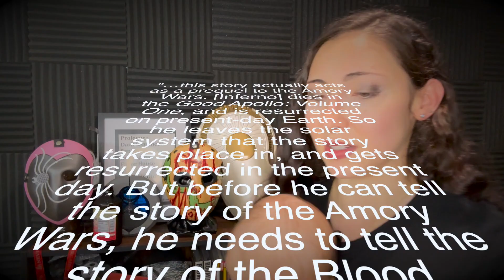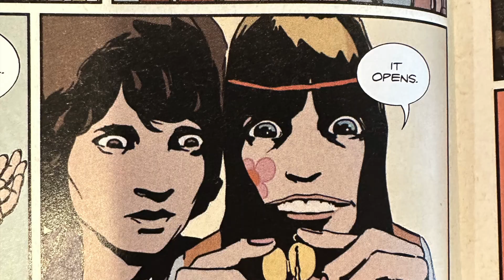Prize Fighter Inferno | My Brother's Blood Machine | Story Explained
Story explanation behind the Prize Fighter Inferno's 2006 album, My Brother's Blood Machine.
Let me know how YOU interpreted the album down in the comments!

My book, TRIALS FOR THE HAUNTED, is OUT NOW!

BECOME A FREAK! JOIN MY METALHEAD COMMUNITY HERE (Don’t worry, it’s free!)